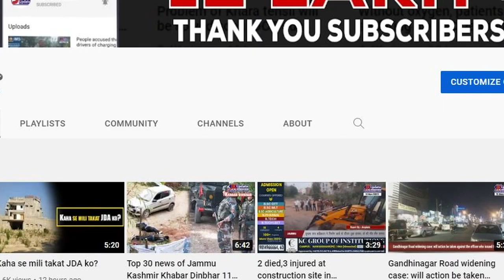Kashmir News Round Up 10 Mar 2022